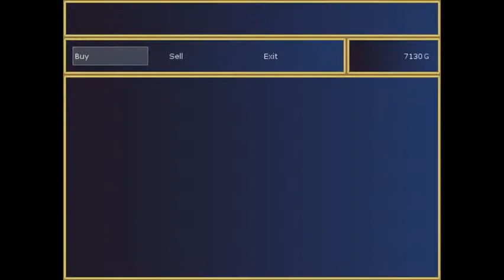fated souls 3 part 32